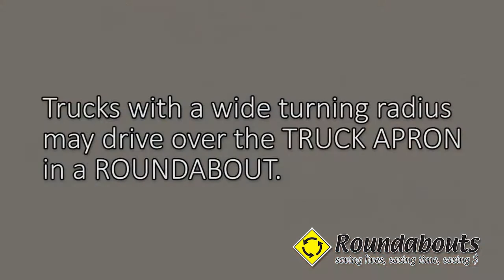How Roundabouts Are Used by Large Vehicles | Transportation Tidbit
Roundabouts are designed with larger vehicles in mind.